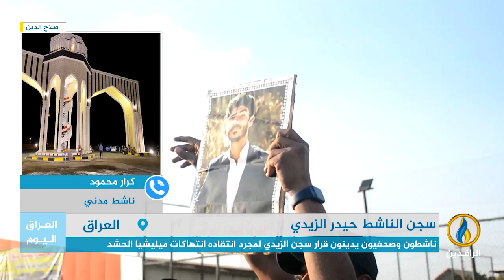مداخلة كرار محمود بشأن الحكم الذي صدر اليوم على الناشط حيدر الزيدي بتهمة إهانة ميليشيا الحشد